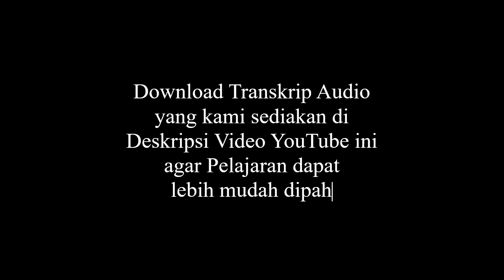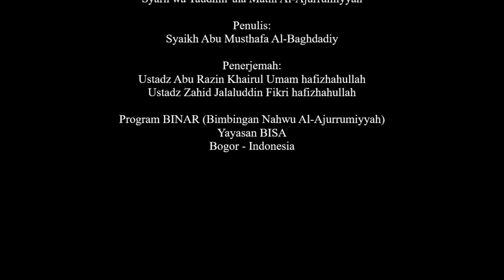Ringkasan Bab | Al-Wadhih fi An-Nahwi Syarh wa Taudhih 'ala Matni Al-Ajurrumiyyah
Ringkasan Bab

Kitab:
Al-Wadhih fi An-Nahwi
Syarh wa Taudhih 'ala Matni Al-Ajurrumiyyah

Penulis:
Syaikh Abu Musthafa Al-Baghdadiy

Penerjemah:
Ustadz Abu Razin Khairul Umam hafizhahullah
Ustadz Zahid Jalaluddin Fikri hafizhahullah

Program BINAR (Bimbingan Nahwu Al-Ajurrumiyyah)
Yayasan BISA
Bogor - Indonesia